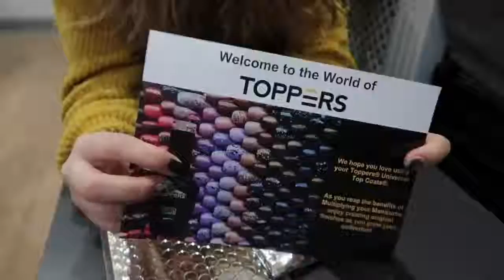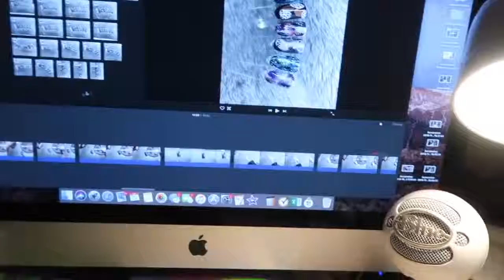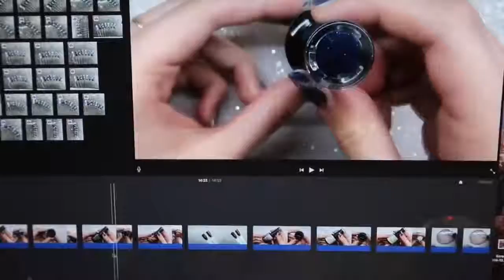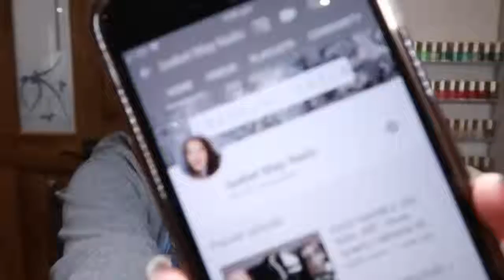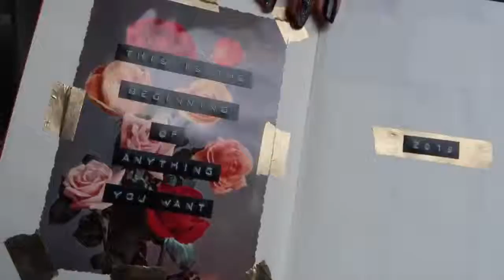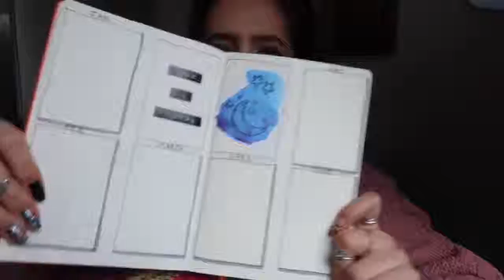HOME NAIL SALON WEEKLY VLOG #5 ISABELMAYNAILS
Remember to register channels! Thank You!